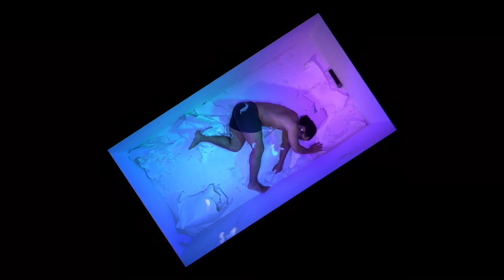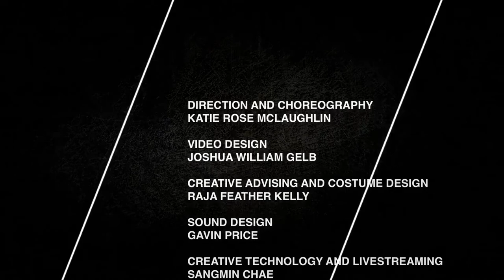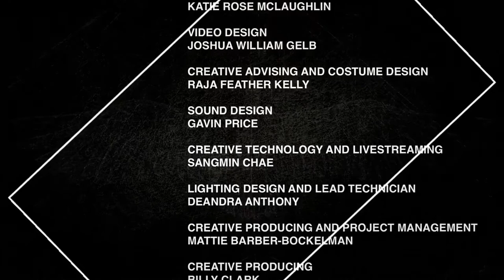Mute Swan | Experiments in Digital Storytelling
Mute Swan is to be known as a ‘Future Myth’ about identity, distraction, courage, and love. Written, directed, and performed now - for later. Performed live from CultureHub by Chris Bell, Mute Swan is written by Pulitzer-prize finalist Madeleine George and co-created by CultureHub, Katie Rose McLaughlin, Raja Feather Kelly, Joshua William Gelb, Chris Bell, and Gavin Price. Mute Swan is produced by CultureHub and La MaMa in association with Theatre in Quarantine and is developed in CultureHub and La MaMa’s Experiments in Digital Storytelling Program.